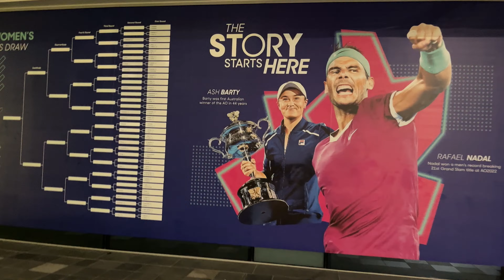夏なのに極寒の全豪オープン2023 Day3がんばれ日本人選手！ 後編 [字幕あり]